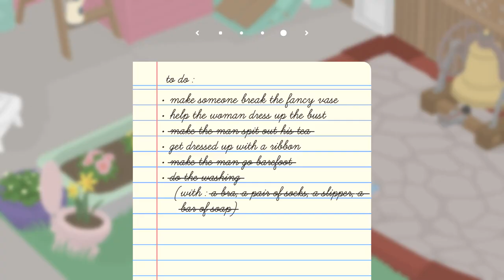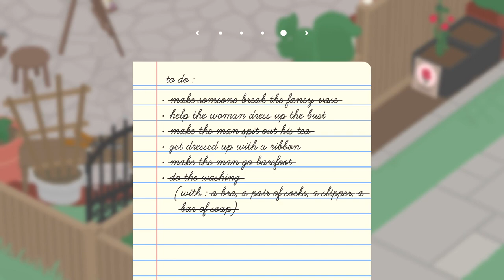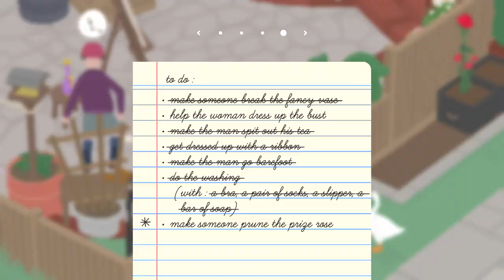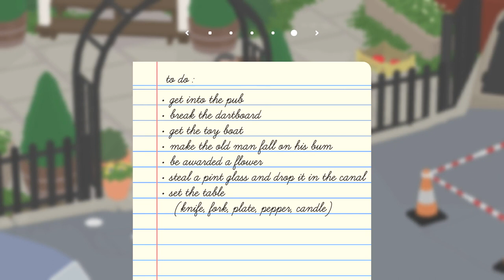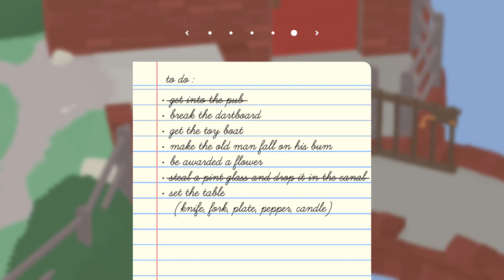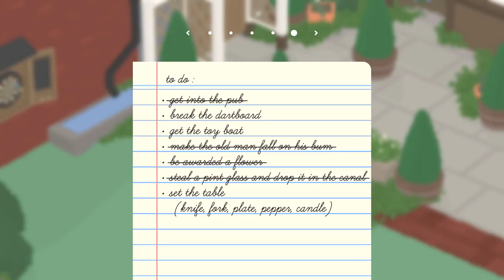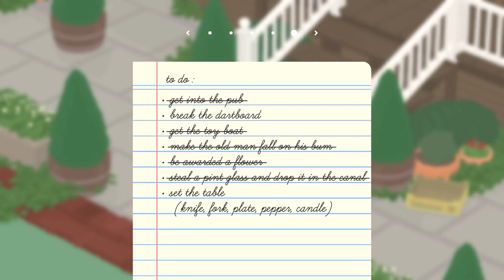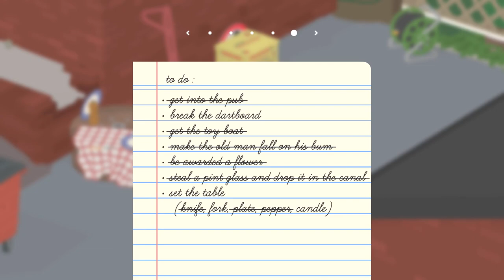Pub Performance - Let's Play Untitled Goose Game - PART 3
Chris and Sam go from the garden to the pub where not everyone is unhappy to see them.  Break a leg you ornery Goose!

Let's Play Untitled Goose Game!

Featuring:
-A town full of people just trying to get on with their day (you hate them)